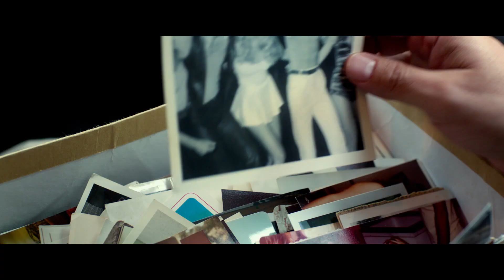Father Figures - Official International Theatrical Trailer #1 [HD]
IN CINEMAS 4 JANUARY 2018.

Owen Wilson (“The Grand Budapest Hotel,” “Zoolander 2”) and Ed Helms (“The Hangover” films, “We’re the Millers”) star in the Alcon Entertainment comedy “Father Figures,” marking the directorial debut of veteran cinematographer Lawrence Sher (“The Hangover” films).

Wilson and Helms are Kyle and Peter Reynolds, brothers whose eccentric mother raised them to believe their father had died when they were young.  When they discover this to be a lie, they set out together to find their real father, and end up learning more about their mother than they probably ever wanted to know.

The film also stars J.K. Simmons (“Whiplash”), comedian Katt Williams, NFL Hall of Fame quarterback-turned-actor Terry Bradshaw, Ving Rhames (the “Mission Impossible” films), Harry Shearer (“The Simpsons”), and Oscar nominee June Squibb (“Nebraska”), with Oscar winner Christopher Walken (“The Deer Hunter”), and Oscar nominee Glenn Close (“Albert Nobbs,” “Guardians of the Galaxy”) as the twins’ mother.